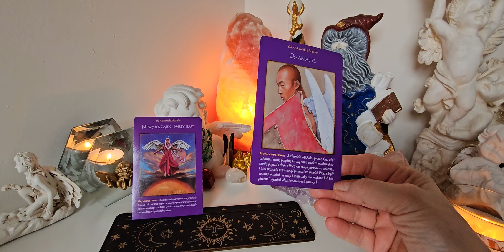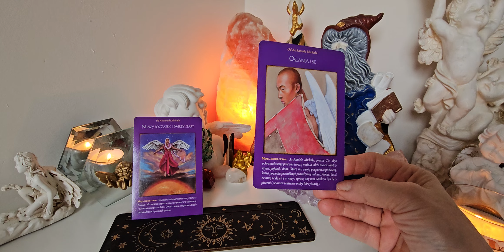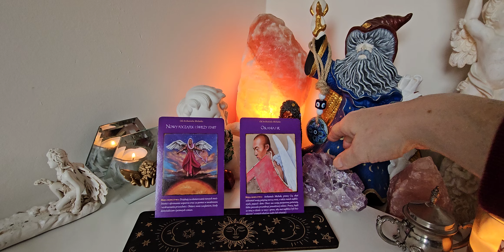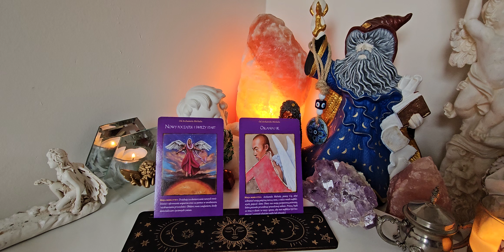10.03.2024 KARTA DNIA OD ARCHANIOŁA MICHAŁA, NÓW KSIĘŻYCA W RYBACH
Karta : NOWY POCZĄTEK I ŚWIEŻY START ❤️💜💛💚🫶 MODLITWA:
         "Dziękuję za dostarczanie nowych możliwości i oferowanie wsparcia oraz za pomoc w uwalnianiu i uzdrawianiu przeszłości. Obdarz mnie zaufaniem, kiedy doświadczam życiowych zmian."

Karta: OSŁANIAJ SIĘ 💚💛💜❤️🫶
           Archaniele Michale, proszę Cie, abyś ochraniał swoją  potężną tarczą mnie, a także moich najbliższych, pojazd i dom. Otocz nas swoją purpurową poświatą, która pozwala przeniknąć prawdziwej milości. Proszę, bądź
ze mną w dzień i w nocy i spraw, aby moi najbliżsi byli bezpieczni (wymień właściwe osoby lub sytuacje)."

❤️❤️❤️❤️ WSPARCIE KANAŁU ❤️❤️❤️❤️
Jeżeli chcesz wesprzeć mnie w tym co tworzę, zapraszam do wypicia wspólnej wirtualnej ☕️
W linku poniżej poprzez zakup wirtualnej kawki przekażesz dla mnie energię  pieniądza.

DZIĘKUJĘ I PRZYTULAM ❤️🙏❤️🫂
MAGDA